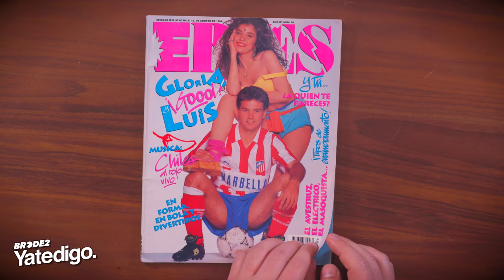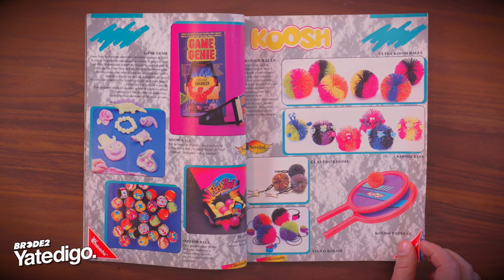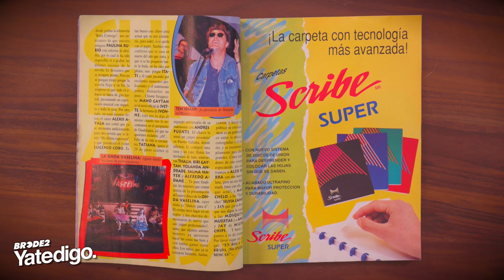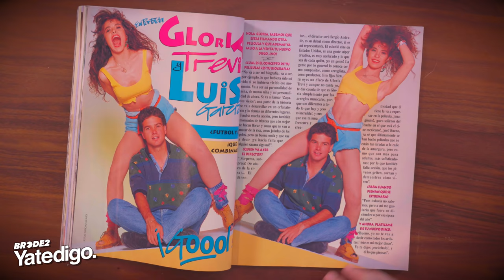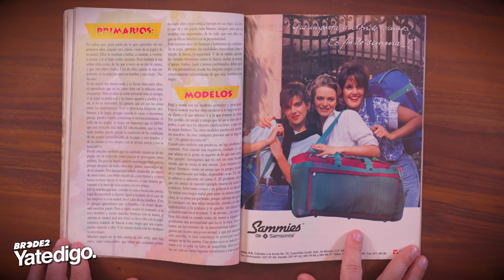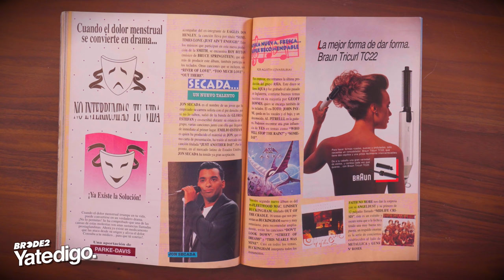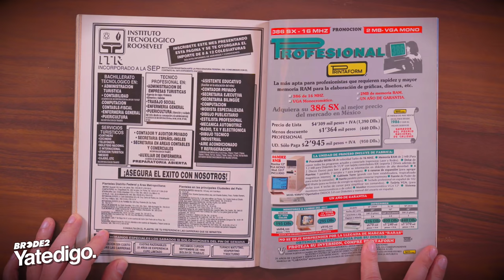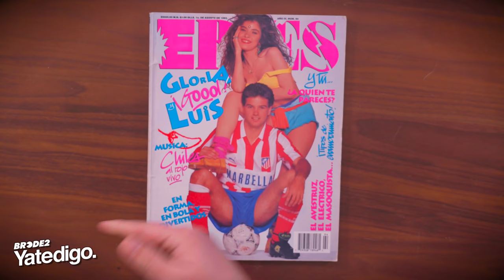YTD RANDOM - Hojeando ERES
La revista favorita de la juventud mexicana en la década de los 90 aparece por primera vez en esta sección presumiendo portada de un joven Luis García con Gloria Trevi, la estrella rebelde del momento.

Disfruta de las carcajadas y datos irrelevantes de la farándula mexicana del pasado con la entrañable platica entre Manolo, Asher y Tierra.

Y por supuesto. FUN ALLOWED!

Sigue a @BRCDEvg para más contenido